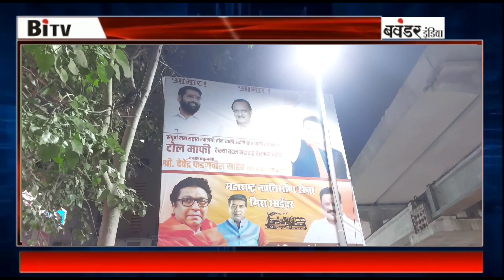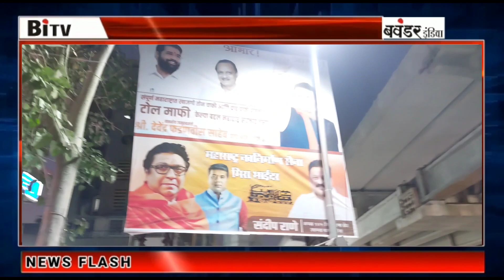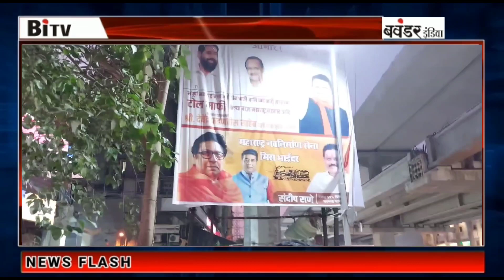टोल फ्री उप मुख्यमंत्री देवेंद्र फडणवीस नें मनसे नेता अविनाश जाधव के उपोषण के बाद किया- संदीप राणे